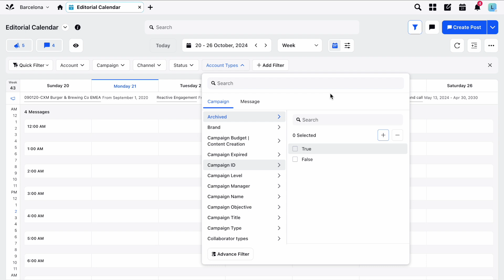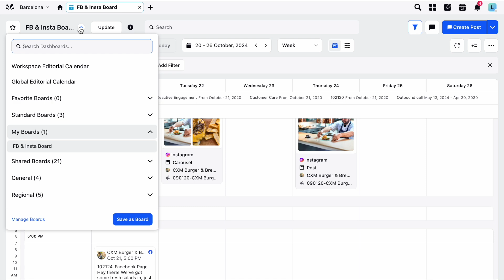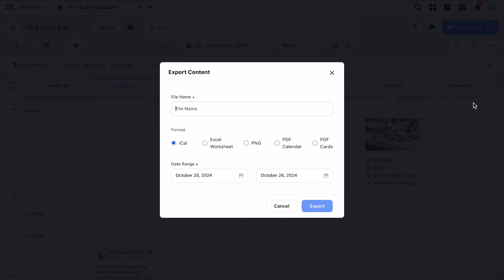Sprinklr Social - The Publishing Workflow - The Editorial Calendar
In this video, you'll learn the basics of Sprinklr’s editorial and how to find it within the platform.